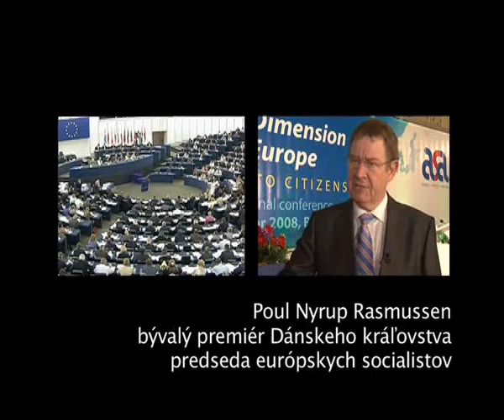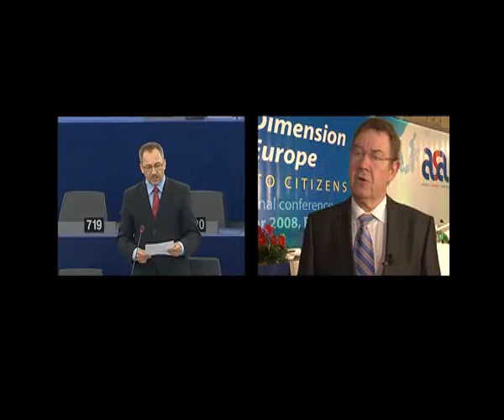Vladimir Manka - europoslanec cast 2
kratky film o posobeni europoslanca - spravodajcu europskeho rozpoctu Vladimira Manku nielen v Europskom parlamente - Euro volby 2009